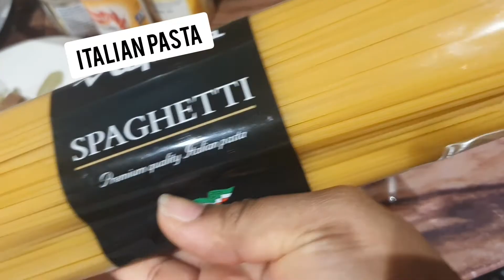How to make lamb mince jollof spaghetti. jollof spaghetti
Hi everyone, coming to you with another recipe
 " Jollof Spaghetti  lamb mince".

1 PACK SPAGHETTI
1 PACK LAMB MINCE
2 RED PEPPERS CHOPPED
1 ONION CHOPPED
2 MAGGI CUBES
1 TBSP SEA SALT
3 BAY LEAFS
WHITE PEPPER
CHILLI POWDER
VEGETABLE OIL
BOLOGNASE SAUCE OR I CAN OF CHOPPED TOMOATOES BLENDED

Quick jollof spaghetti in 30 minutes . Great for kids

My Equipment

Gooseneck phone Holder , Lamicall Flexible

Sanyo  Dual Camcorder

Mini Chopper ; Ninja Professional Chopper

Non stick frying pan ;Teflon precision

Editing software
You cut
 iMovie